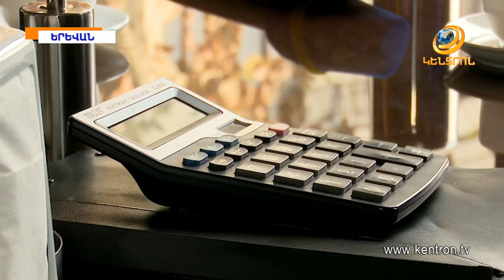Սրճարա՞ն, թե՞ կանաչ տարածք. Օպերայի շենքին հարակից տարածքը «կմաքրվի»